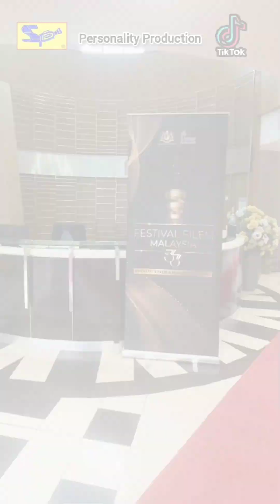SIDANG MEDIA PERTAMA FESTIVAL FILEM MALAYSIA 33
PENYERTAAN FESTIVAL FILEM MALAYSIA (FFM33) KINI DIBUKA
FFM33 merupakan festival filem bertaraf nasional yang dianjurkan oleh Kementerian Komunikasi menerusi FINAS untuk mengiktiraf kecemerlangan kualiti filem dan bakat kreatif pada tahun semasa. Justeru FINAS ingin mempelawa syarikat-syarikat produksi untuk menyertai Festival Filem Malaysia Ke-33 (FFM33) bagi kategori Filem Cereka, Filem Pendek dan Dokumentari. Penyertaan kini dibuka dari 20 Ogos 2024 hingga 6 September 2024.
Layari laman sesawang rasmi FFM33,